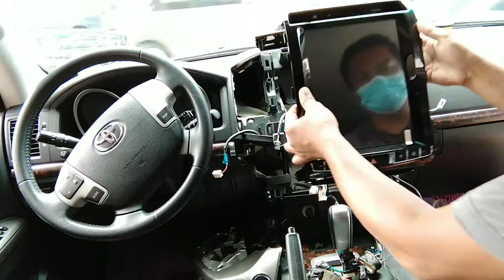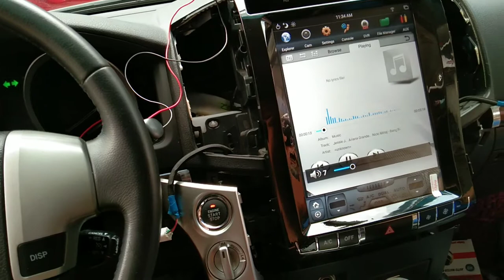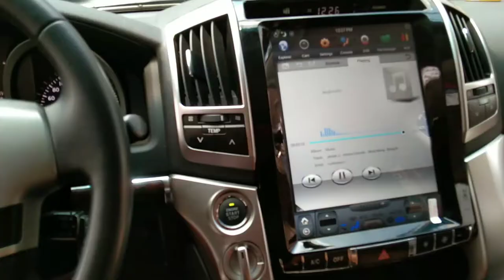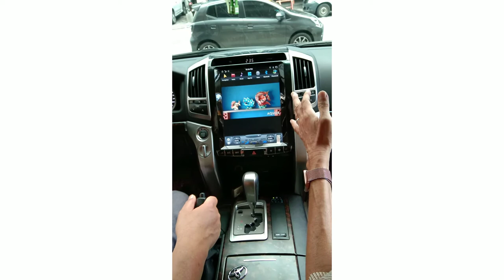2015 TOYOTA LAND CRUISER/INSTALL ANDROID TESLA PANEL